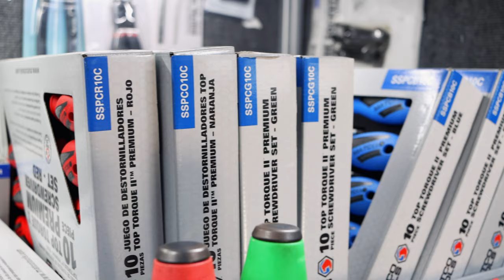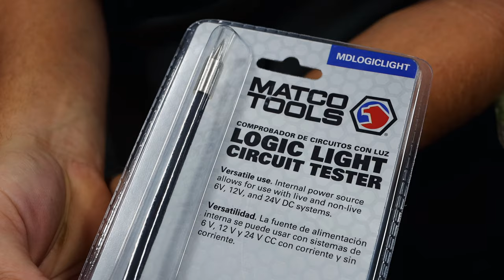Matco Tools New Powered Test Light LOGIC LIGHT CIRCUIT TESTER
Matco Michael is back and as alway his Matco tool truck is loaded down. This week we take a look at a brand new test light by Matco Tools that rivals the power probe (well sorta) it is a powered test light. Check this now out!

Koon Trucking
200 Davidson Dr.